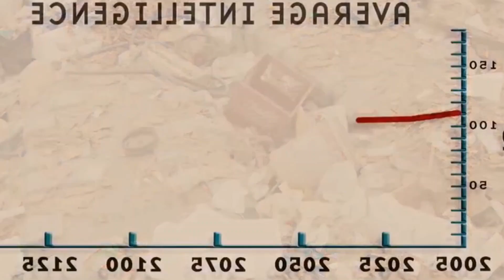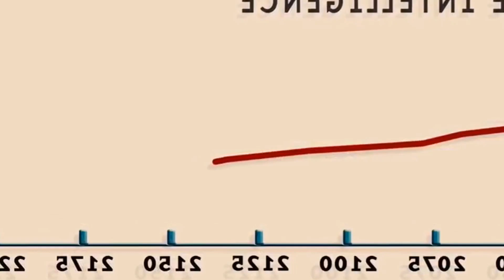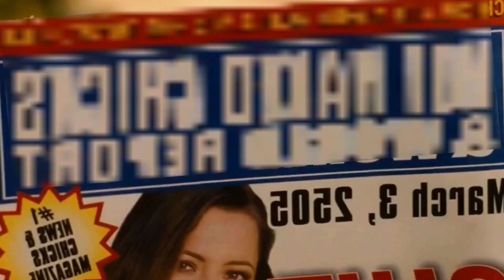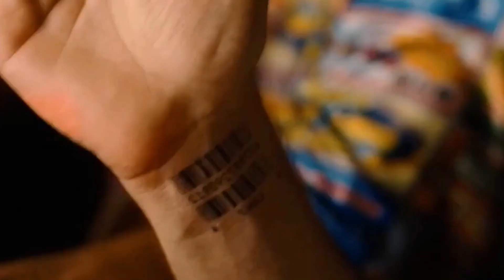EN EL 2505 LOS TONTOS GOBIERNAN Y EL ES EL UNICO INTELIGENTE DEL PLANETA - Resumen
Resumen de la pelicula 1d1ocracia
Un hombre es elegido para participar en un proyecto de su trabajo, en el que debe dormir durante mucho tiempo. Sin embargo, el proyecto sale mal  y el hombre se queda dormido mucho mas tiempo del debido. Cuando despierta, se da cuenta de que esta en el año 2505, y que la humanidad se ha quedado sin personas inteligentes.